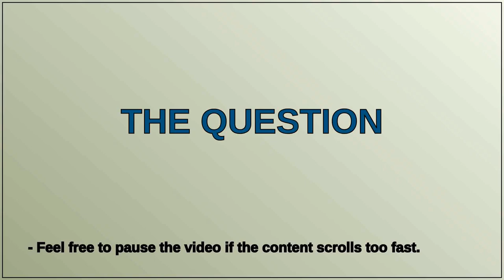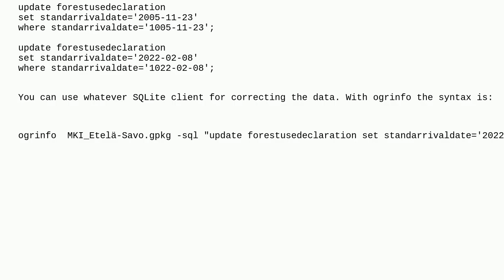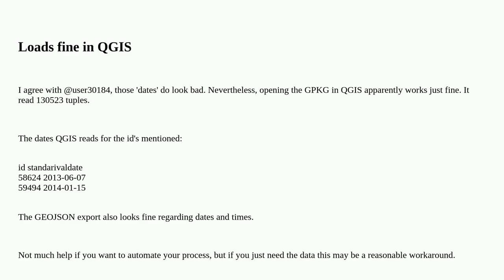Gis: Invalid unixTime error when processing GPKG file with ogr2ogr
Invalid unixTime error when processing GPKG file with ogr2ogr

A special thanks goes out to the community

  gdal ogr2ogr geojson geopackage time